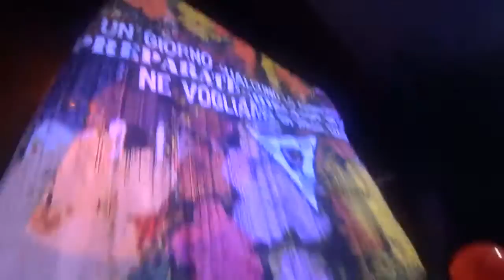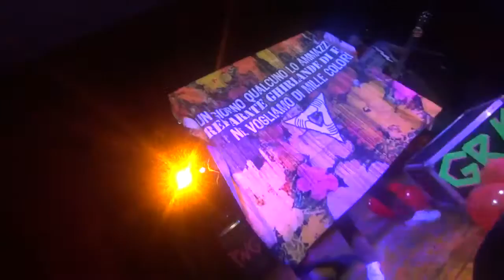PAY @Arlecchino // Vedano olona / 07 December 2015